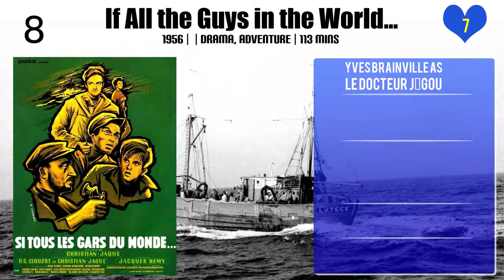Yves Brainville Top 10 Movies of Yves Brainville| Best 10 Movies of Yves Brainville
Top 10 Movies of Yves Brainville

Find the list of top 10 and best movies by Yves Brainville
The Night of the Generals
If All the Guys in the World...
Trapped by Fear
The Mountain
The Man Who Knew Too Much
The Witches of Salem
The Sicilian Clan
Love and Death
Q

Pl. Comment down your favorite movie of Yves Brainville